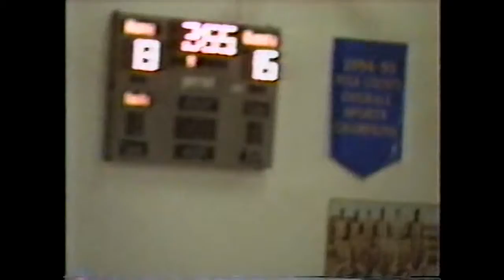Varsity Girls Volleyball | George Jenkins High School vs Winter Haven High School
Recording Credit: Steve & Janet Mullis